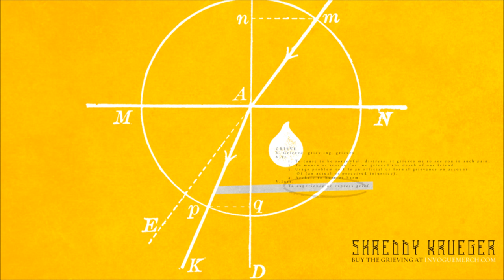Shreddy Krueger - Inamorata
Off of the Album "The Grieving"

I know a girl,
who surrounds herself with golden skulls,
and dark black curls.
who pales from lightning,
she strays from a storm,
yet makes my ankles weak.

I'm made to love with you, inamorata.
I'm made to fill up your scorched up ocean heart.

We sleep sweet in moonlit air,
tangled up in sheets, roll back her heat,
and I'll be the better man, in everything I can.
I'm a little worse for wear,
but I'll take her everywhere.

And my skin doesn't speak,
you're so much more than this ink,
That's just the love I've lost...

We're closer with distance.